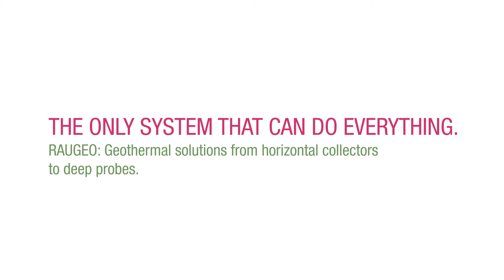Geothermielösungen - Portfolie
Geothermielösungen von Erdkollektor bis zur Tiefensonde
Das einzige System, dass alles kann.
RAUGEO OE-Xa Collect Erdkollektor
RAUGEO PE-Xa Sonde
RAUGEO Hochdruck-Tiefensonde